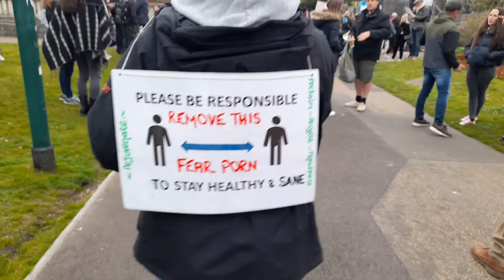Bournemouth Demo Today - 10/04/2021 (pt.1)